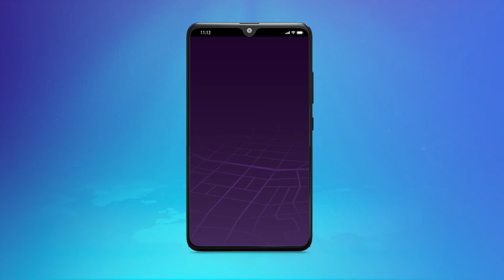Caller Number Locator L5